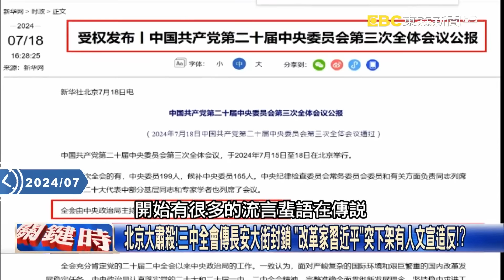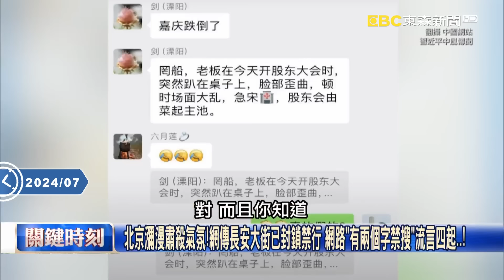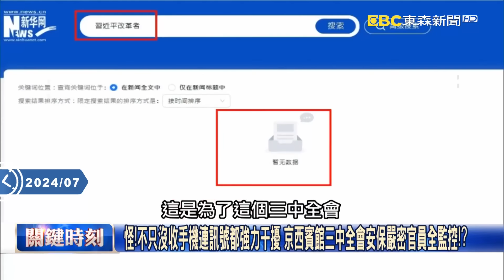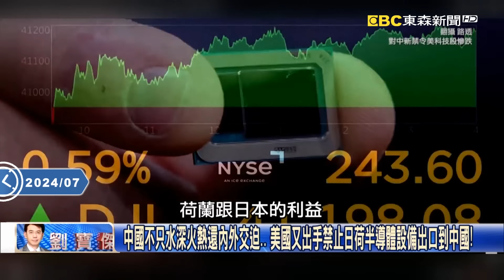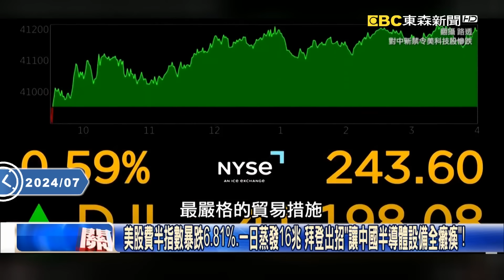北京大肅殺！三中全會傳長安大街封鎖 《改革家習近平》突下架有人文宣造反！？【關鍵時刻】20240718-1 劉寶傑 黃世聰 張禹宣 姚惠珍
到底有沒有開三中全會都是謎團？ 730人大場面本該冠蓋雲集…卻「鴉雀無聲」！？
北京瀰漫肅殺氣氛！網傳長安大街已封鎖禁行 網路「有兩個字禁搜」流言四起…！
怪！不只沒收手機連訊號都強力干擾 京西賓館三中全會安保嚴密官員全監控！？
閉門三中全會裡有人造反了？ 新華社吹捧《改革家習近平》特稿刊登一天就下架！
港媒報導：三中全會沒有討論「救市」！ 網民悲觀熱議「歷史垃圾時間」慘遭審查！
沒有展望只有回顧…？三中全會五年一次講國政方針 新華社竟做「習近平回顧」！
肅殺的長安大街！神隱的習近平！ 謠傳三中全會裡面「有人」倒地不起緊急禁聲！？
中國經濟已千瘡百孔美國又再出重手！ 黃：中共三中全會有開沒開根本沒差了！？
歷年三中全會讓中國重獲新生今年卻… 習近平經濟一蹋糊塗不知從何計劃起？
怪了！中共三中全會看不見重要經濟擘劃 新華社竟做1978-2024的習近平回顧！
讓我們懷念他？新華社先拿「作古」鄧小平比擬「改革家」 又緬懷16歲的習近平…
中國不只水深火熱還內外交迫… 美國又出手禁止日荷半導體設備出口到中國！
美股費半指數暴跌6.81%、一日蒸發16兆 拜登出招「讓中國半導體設備全癱瘓」！
一個明目張膽、一個是幕後黑手！ 拜登、川普無論誰當選…對中國絕對殺到底！？
中國經濟有多差…深圳農民工只能「躺平」！ 龍華車站睡滿露宿街頭的「人礦」！？
找工作有如登天艱難！深圳新登記失業人口激增40% 有人哭嘆已一年半沒工作！
「深圳失業」成熱門關鍵字！？ 「世界工廠」曾經輝煌…現在竟變成中國民工惡夢！
不只民工失業連資產階級都身價蒸發 中國深圳房價跌到膝蓋價民眾欲哭無淚！
退選總統前奏曲？拜登確診新冠給自己台階下？ 張：民主黨出現「熄登」曙光了！？
「緩慢前行、舉步維艱」拜登虛弱登機影像曝光 張：川普中槍後步伐都比他穩健！
拜登競選團隊大嘆「當勝機會是0」！ 沒人認為他有出路…更怕帶衰同黨候選人！
民主黨上演逼宮大戲！？ 老戰友裴洛西都喊話「拜登的遺產不能是摧毀民主黨」！
民主黨大咖加入「換登」行列！ 不只私下運作勸退…更公開喊話：該傳遞火炬了！
共和黨全代會大造神！ 支持者感念川普「為我們擋子彈」瘋狂大讚美國鋼鐵人！？
川普遇槍擊掀起「新時尚」！？ 大批川粉們「包右耳」致敬天選之人表達力挺決心！？